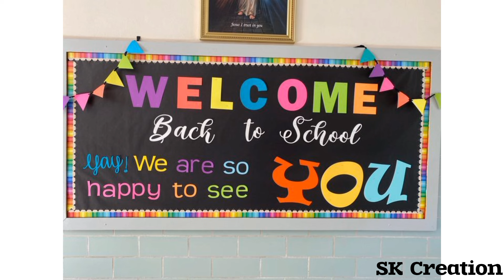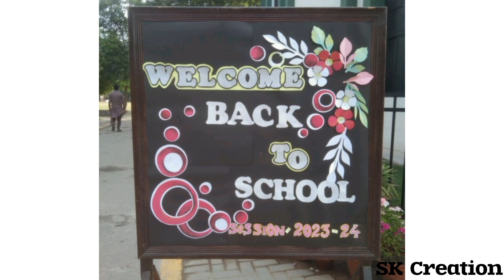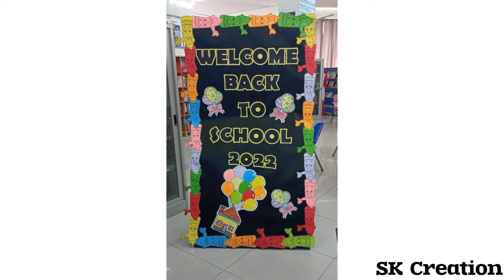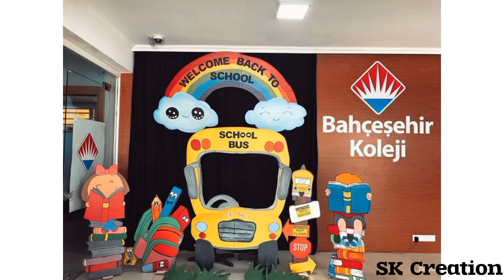Latest Back to school decoration ideas 2024 |Bulletin board ideas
Back to school decoration ideas |Students ko welcome back to school karny k decoration ideas

Amazing and easy decoration ideas are shared.
🔹Back to school
🔹 Welcome back to school decoration ideas
🔹 School door decoration ideas
🔹 First day at school
🔹 How to  welcome students